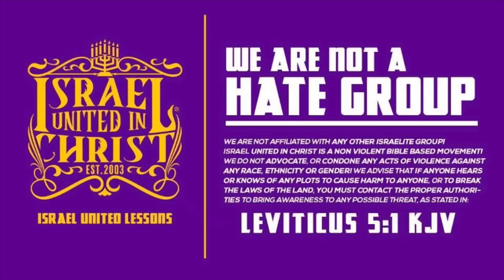IUIC | Sister Not Trying To Hear The Prophets Teach The Word Of God